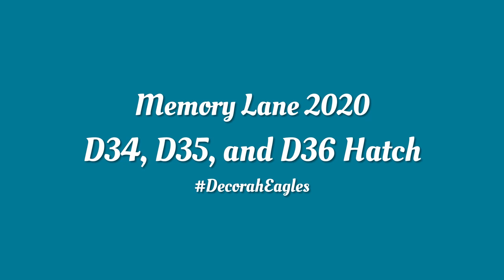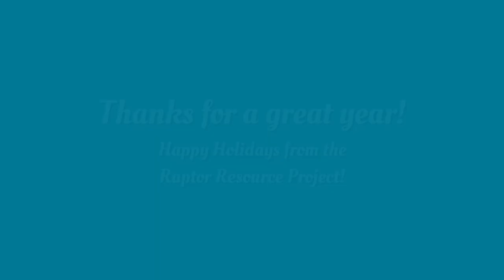RRP Memory Lane 2020: Hatch in Decorah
RRP Memory Lane 2020: Hatch in Decorah. Welcome to the world, D34, D35, and D36! I love all of this, but D36's hatch at around 1:41 is especially spectacular. All three eaglets fledged and we are tracking D35 and D36.